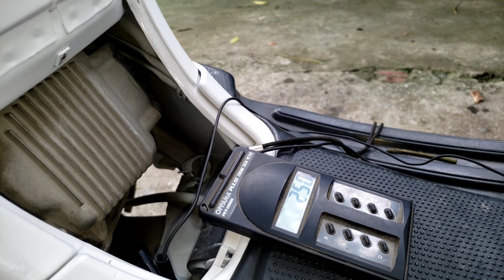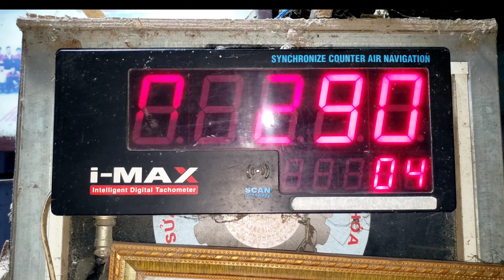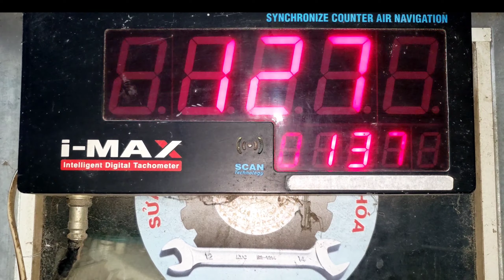Bảo Dưỡng Và Làm Tiết Kiệm Xăng Cho Xe Vespa LX Piago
Tri bệnh hao xăng cho xe tay ga
Xe Nouvo1234
Chiếc xe Vespa LX của Piago loại xe chế hòa khí.  Sau khi kiểm chứng cho thấy chiếc xe này rất tốn nhiên liệu ( khoảng 6lit xăng/100km)
Hiện tượng xe lúc đến rất khó nổ và không để được Granty
Chúng tôi đã tiến hành bảo dưỡng, cải tạo và phục chế và chiếc xe đã hoạt động êm ái và nhẹ nhàng hơn.
Lượng xăng tiêu thụ đã giảm rất nhiều so với trước lúc bảo dưỡng ( khoảng 3 lít xăng/100km)
Hy vọng tất cả quý vị và các bạn quan tâm đến vấn đề này, khi quý khách còn những chiếc xe ăn xăng chạy không bốc và xe ì ạch.
Hãy đến với Sửa Xe Thanh Hóa. Com
Trung Tâm Sửa Xe Tay Ga Kiên Tú
Để được trải nghiệm sự giá trị mà chúng tôi luôn xây dựng chuyên nghiệp và uy tín để mang lại phục vụ cho quý khách khách tốt hơn.
Nhằm mục đích làm tiết kiệm nhiên liệu  giảm nồng độ khí thải và phương tiện của quý khách luôn được chăm sóc tốt để hoạt động bền hơn. Quý vị và các bạn cũng như khách hàng xem video này xin vui lòng đăng ký kênh Youtube cũng như ấn like cho chúng tôi để tiện theo dõi chuỗi video clip sau này.
Xin kính chúc quý vị ,các bạn và quý khách hàng luôn mạnh khỏe  hạnh phúc và thượng lộ bình an.
Trung Tâm Sửa Xe Tay Ga Kiên Tú: Đường Nguyễn Chí Thanh đối diện bến xe phía Bắc P Hàm Rồng Tp Thanh Hóa
Piago's Vespa LX car carburetor type. After testing, this car is very fuel-efficient (about 6 liters of gasoline / 100km).
The phenomenon that the car on arrival is very difficult to explode and cannot be granted Granty
We've carried out maintenance, renovations and restorations and the car has become smoother and quieter.
.Fuel consumption has decreased a lot compared to before maintenance (about 3 liters of gasoline / 100km).
Hope all of you and your friends are interested in this issue, when you still have gas-powered cars that don't load and cars that are sluggish.
Come to Thanh Hoa Auto Repair. Com
Kien Tu Scooter Repair Center
.To experience the value that we always build professionally and prestige to bring better service to our customers.
Aim to save fuel, reduce emissions and your vehicle is always well taken care of to last longer. .You and you as well as customers watching this video, please subscribe to our Youtube channel as well as press like for us to follow the series of video clips later.
We wish you, you and your customers good health, happiness and a safe journey.
.Kien Tu Scooter Repair Center: Nguyen Chi Thanh Street opposite the northern bus station Ham Rong Ward, Thanh Hoa City
Very pleased to serve you. .